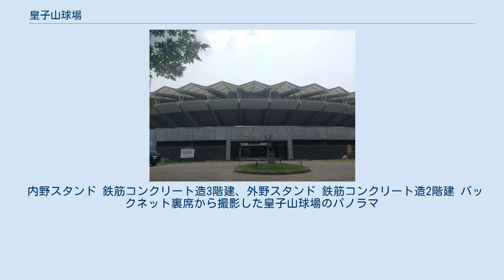皇子山球場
皇子山総合運動公園 」 皇子山球場 皇子山球場（おうじやまきゅうじょう）は、滋賀県大津市の皇子山総合運動公園にある野球場。
正式名称は皇子山総合運動公園野球場。
1960年開場。
高校野球や大学野球などに使用されている。
施設は大津市が所有し、公益財団法人大津市公園緑地協会が指定管理者として運営管理を行っている。
 1960年7月18日に開設。
彦根市の県立彦根球場と共に全国高等学校野球選手権滋賀大会および秋季近畿地区高等学校野球滋賀県大会など県内で行われる主な高校野球の会場として利用されている。
関西学生野球連盟や関西六大学野球連盟にも利用される。
 球場建設から40年が経過し老朽化に伴って球場改築が決定。
2002年から外野スタンドとスコアボードの整備に着手した。
2004年10月から内野スタンド・グラウンド改築を開始、両翼91m・中堅118mのグラウンドは、プロ野球の球場として認められる公式規格に従って両翼100m・中堅122mに拡張した。
2006年8月に竣工。
内野スタンドは鉄筋コンクリート3階建てとなって10,000席を設置、スタンド内部に室内練習場を新設した。
外野スタンド下に災害時用備蓄倉庫を設けた。
環境に配慮して雨水利用設備も導入した。
改修費は約34億円、総事業費は約40億円であった。
2006年9月の第61回天皇賜杯全日本軟式野球大会が新球場のこけら落としとなった。
 2011年4月に球場初の日本プロ野球公式戦である埼玉西武ライオンズ対東北楽天ゴールデンイーグルスが行われた。
2014年9月15日には、四国アイランドリーグplusの徳島インディゴソックス対香川オリーブガイナーズ戦（主催は徳島）が開催されている。
この試合は、リーグがインターンシップ協定を締結した立命館大学スポーツ健康科学部を中心とした京都府・滋賀県の大学に在籍する学生が「試合の黒字化」を目標として運営に当たった。
また、2017年にベースボール・チャレンジ・リーグに加入した滋賀ユナイテッドベースボールクラブが当シーズンのホーム開幕戦を実施した。
2018年は開催がなく、2019年は2年ぶりに1試合を開催した。
チーム名がオセアン滋賀ブラックスに変わった2020年は、当初日程では1試合の開催が予定されていたが、新型コロナウイルスの感染拡大に伴う日程変更でこのシーズンの開催はなかった。
 球場の外観 プロ野球は改修工事以前には西武ライオンズ主催のオープン戦が数試合開催された。
 改修後にイースタン・リーグの読売ジャイアンツが主催試合を、阪神タイガースがオープン戦を開催した。
 2010年から日本女子プロ野球機構の兵庫スイングスマイリーズが主催試合を行っている。
 2011年の東日本大震災による計画停電実施のために、西武ドームの代替球場としてプロ野球12球団チャリティーマッチ -東日本大震災復興支援試合-2試合が組まれた。
また同年4月の首都圏におけるナイター開催自粛を受けて、埼玉西武ライオンズ対東北楽天ゴールデンイーグルスの公式戦2試合が組まれ、うち1試合が開催、1試合は降雨ノーゲームとなった。
2012年4月19日、埼玉西武ライオンズ対北海道日本ハムファイターズ戦が開催され、日本ハムの植村祐介がプロ初勝利を挙げた。
 内野スタンド 鉄筋コンクリート造3階建、外野スタンド 鉄筋コンクリート造2階建 バックネット裏席から撮影した皇子山球場のパノラマ